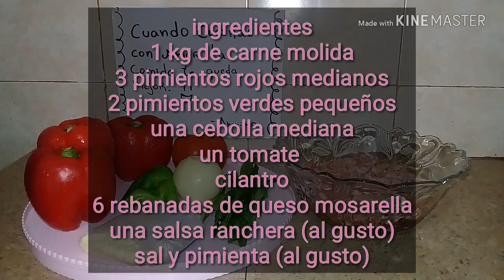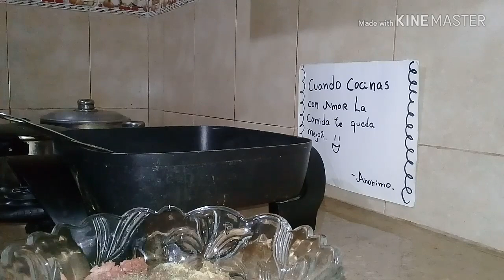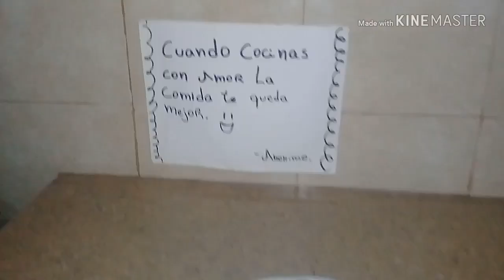Pimientos rellenos al horno/Fácil y rápido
Hello amig@s!!! los invito a hacer esta receta de pimientos rellenos, espero les guste
Ingredientes
1 kg de carne molida
3 pimientos rojos medianos
2 pimientos verdes pequeños
una cebolla mediana
un tomate mediano
cilantro (al gusto)
6 rebanadas de queso mozzarella
una salsa ranchera (al gusto)